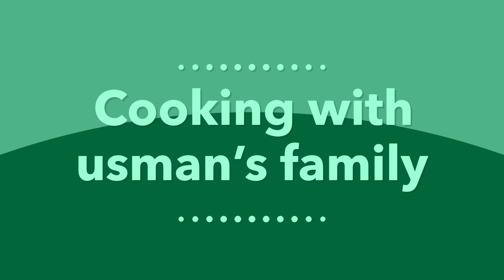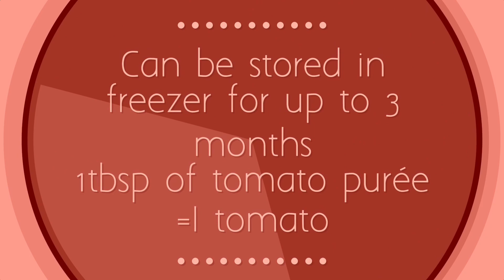How to make tomato purée at home | Homemade Tomato puree